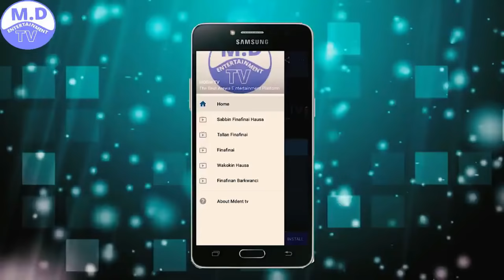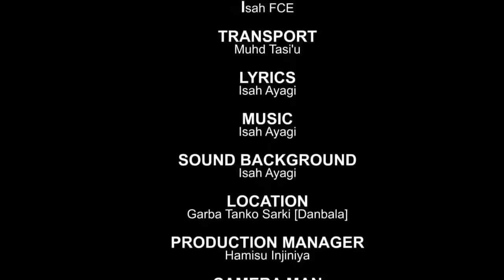KAIRIYA 3&4 LATEST HAUSA FILM WITH ENGLISH SUBTITLE